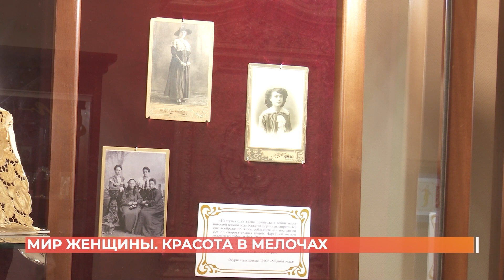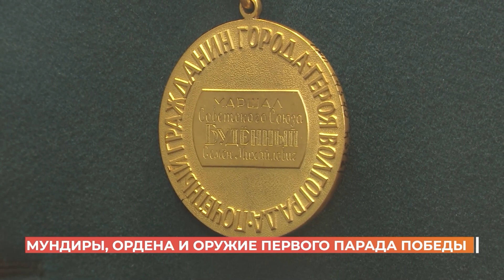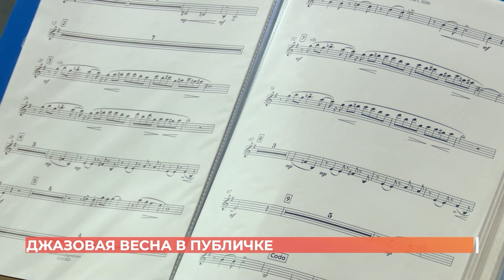Ростов культурный. 31 марта 2023